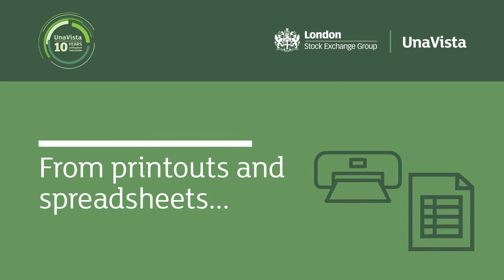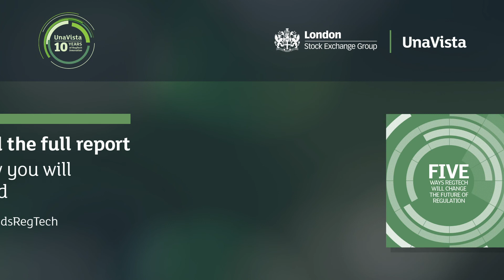10 ways RegTech will change the future of regulation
UnaVista has been helping shape the RegTech future for a decade now. Our new report shares our expert insights on the 5 biggest trends set to transform your regulatory reporting in the very near future.